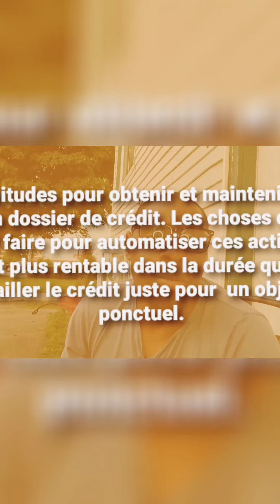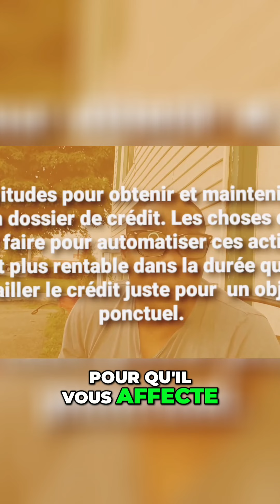Comment les petits montants peuvent-ils nuire à votre crédit ?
Découvrez comment les petits montants peuvent avoir un impact significatif sur votre dossier de crédit. Apprenez pourquoi même de petites sommes peuvent causer des problèmes et affecter votre cote de crédit. Ne sous-estimez pas l'importance de ces montants insignifiants !